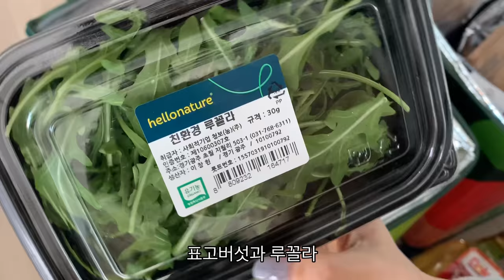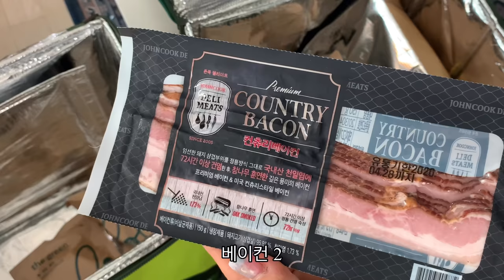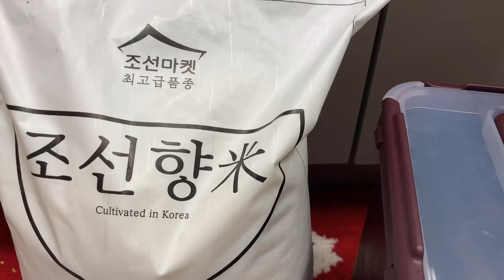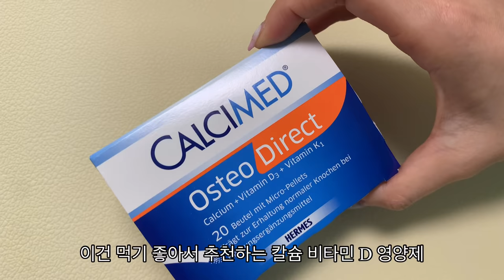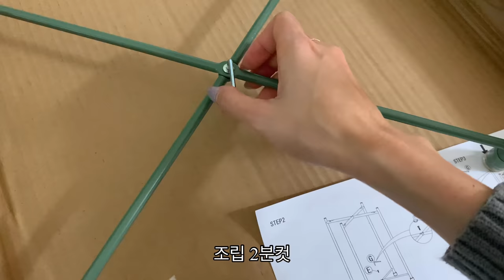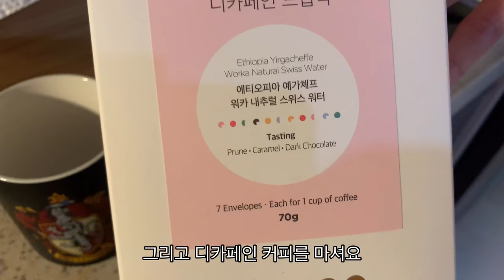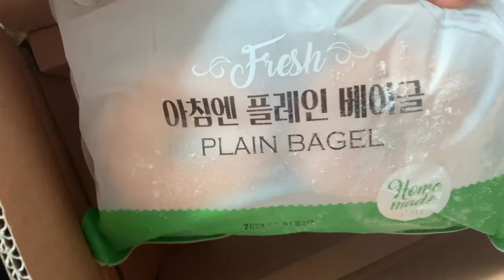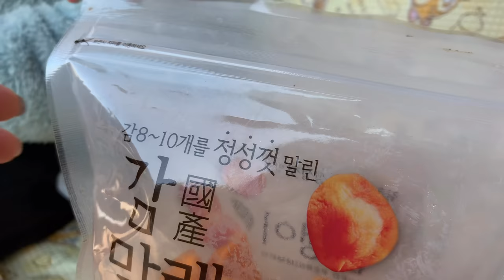v l o g “ 한국주부생활 • 안나가고 다 나가기 • 집밥만 먹는 일상 • 유튜브 순기능 • 베란다 카페 • social distance • Korea Life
피할 수 없으니까 최대한 즐겨보자고 마음 먹으니
이런 와중에도 웃을 일이 점점 많아집니다 😌

세계 어디든 갈 수 있는 실내 자전거를 타고
열심히 페달을 밟아 흠뻑 땀을 쏟고나서
시원하게 씻고 베란다 카페로 나가면
외출하지 않았어도 종일 외출한 기분 🚲
갑갑한 마음을 오늘도 잘 속였습니다 🎶

We can't avoid it, so let's enjoy it 💪🏻

Then, you will have a lot to laugh about while trying to distance yourself from society 🎶

Let's use YouTube and Terrace to deceive our hearts 😎